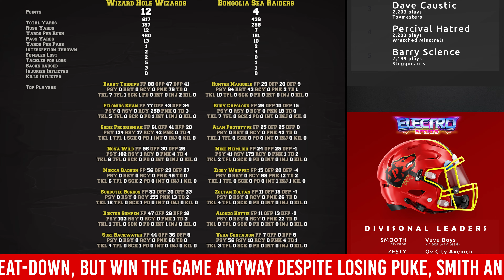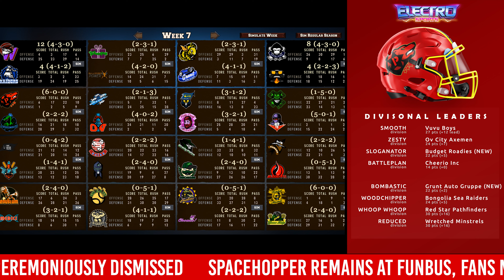Brutalball League Show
If you ever liked the idea of Blood Bowl but then played it and found the whole experience entirely unsatisfying, step this way for some fantasy football that delivers.

In the Brutalball League Show this week we've the two midweek games from the Electrosports Brutalball League. In the battle of the challengers, the Fire Chefs face Colonel School, while our headline game sees The Wizard Hole Wizards take on the highly fancied Bongolia Sea Raiders.

If you'd like to be involved in the league join the Fail Brigade Discord!